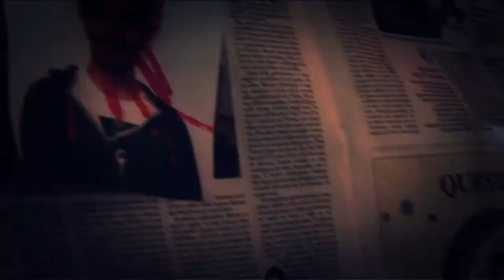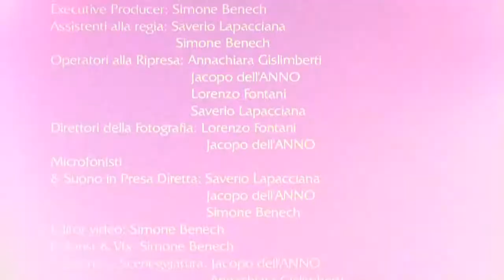Milk n' Blood - Official Trailer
Scuola APM di Saluzzo (CN),
Video realizzato durante il corso per Tecnico di Produzione Audio Video della scuola APM di Saluzzo - a.f. 2011-12 - A fine corso si sono formati 3 gruppi per il "lavoro di fine corso", questo è uno dei tre lavori fatti. Buona visione :-)